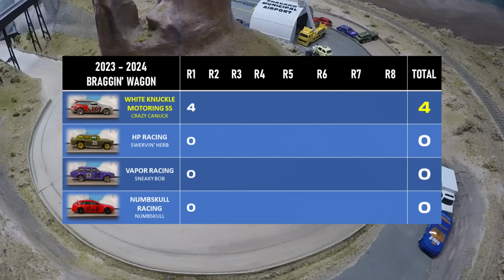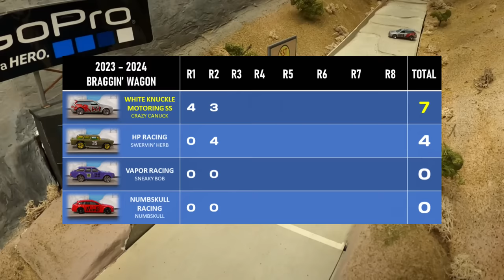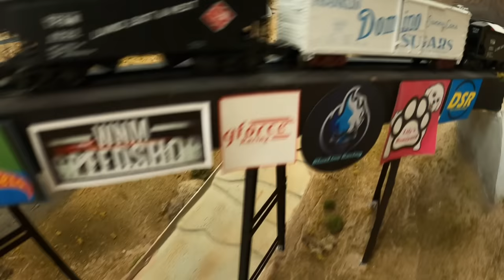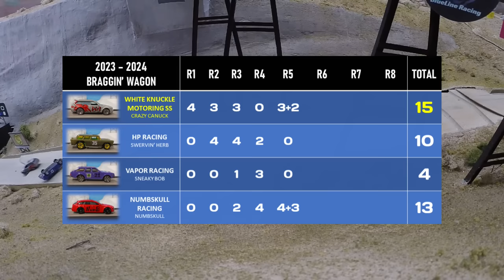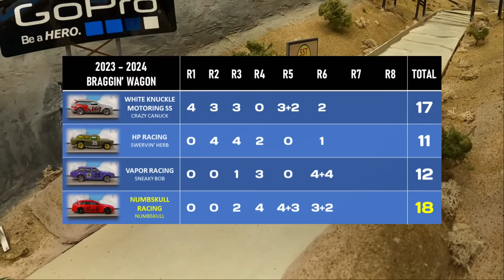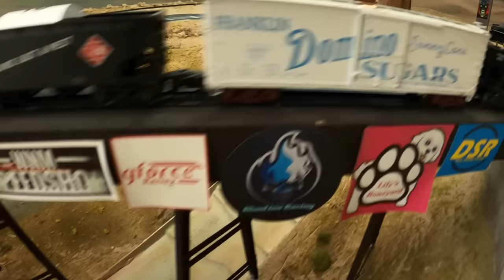GTR Braggin' Wagon | THE FINALS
This is modified Diecast Racing at the beautiful Shavano Mountain Raceway.
NOTE: GTR is intended for diecast racing fans 13+.

You are watching the FINALS of the GTR Braggin' Wagon tournament.  Who will be crowned the braggin' wagon?

2. Spy vs Spy by Friend Made
3. Level Up by Quincas Moreira
4. Friction Looks by Silent Partner